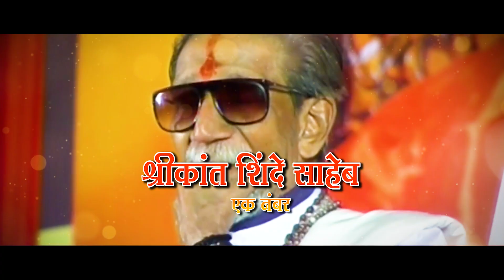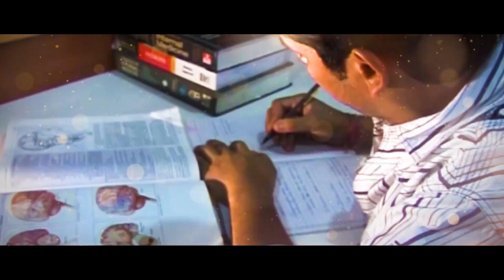KHASDAR SREEKANT SHINDE SAHAEB EK NO PARMESH MALI SONALI BHOIR